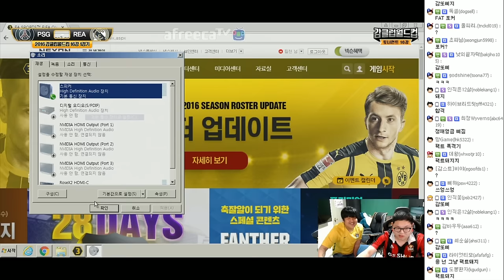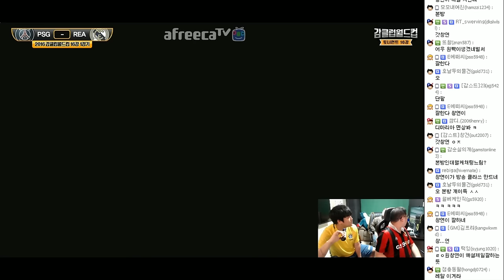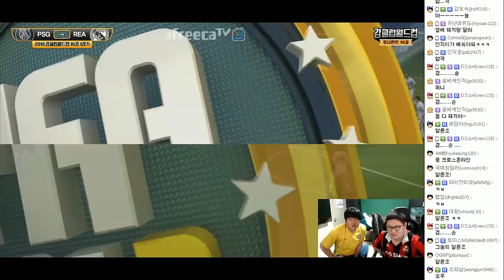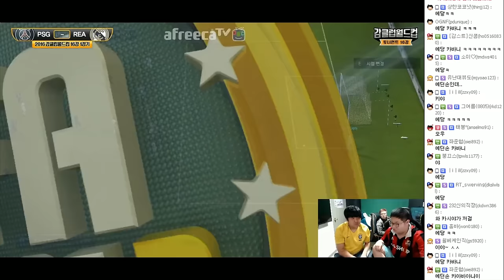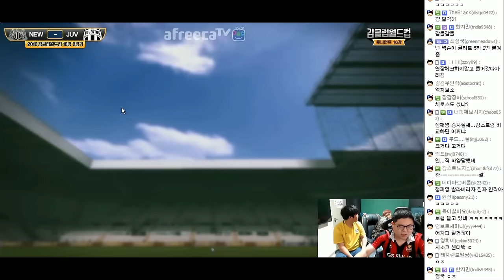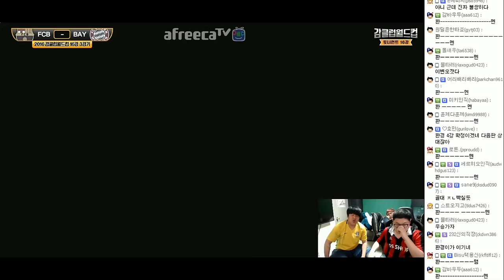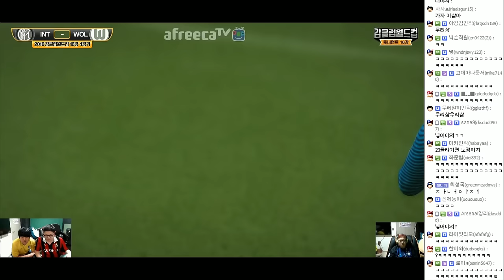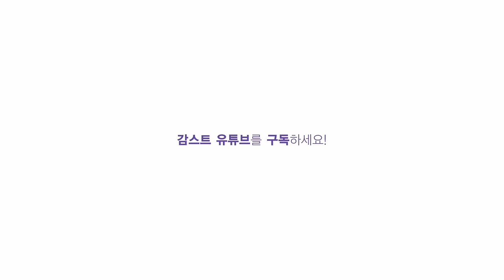감스트 : 2016 감클럽월드컵 16강 1차 토너먼트 피파3